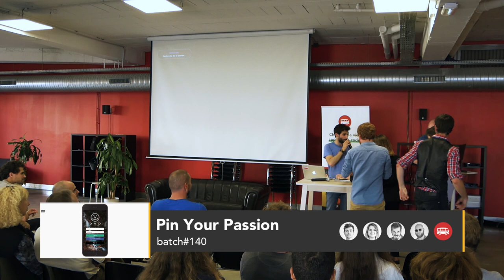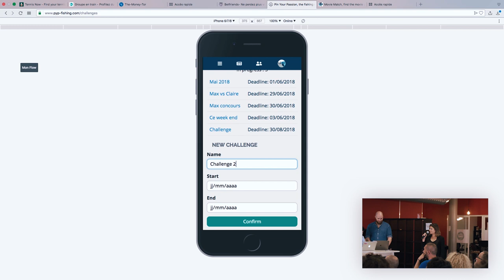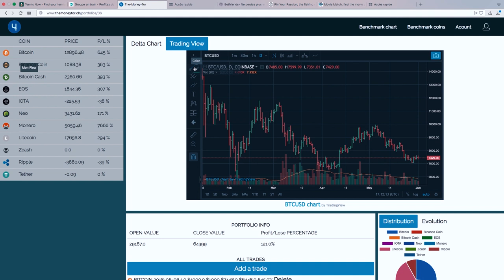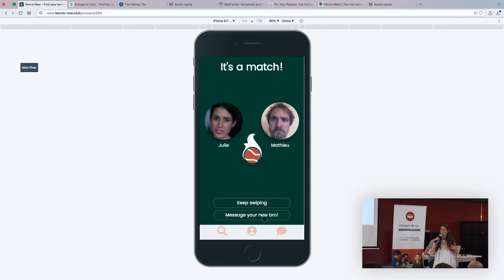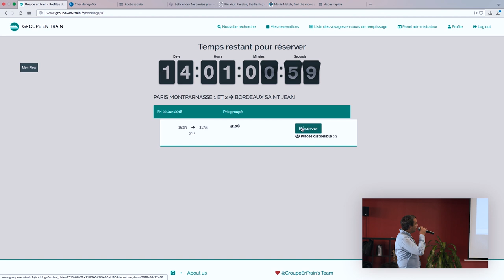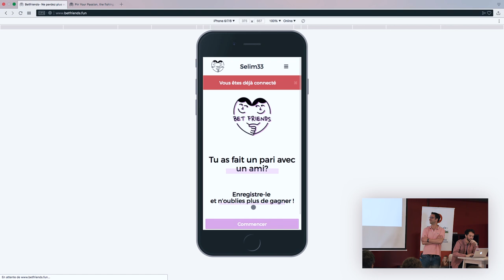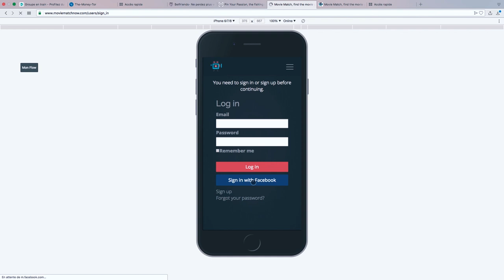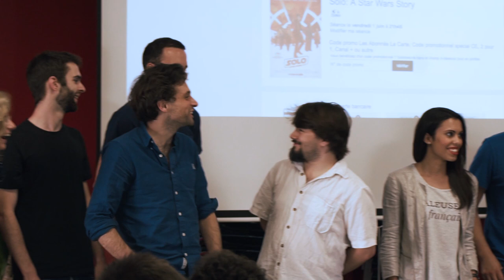6 applications développées au Wagon à Bordeaux - Batch #140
Jetez un oeil aux produits que les étudiants de la formation pour apprendre à coder du Wagon à Bordeaux (printemps 2018) ont conçu lors des deux 2 dernières semaines dédiées aux projets !

Go further with Le Wagon and learn HTML, CSS, ruby, Rails, Javascript, Github, APIs and much more 🚀 during our 2 month full-time immersive bootcamp